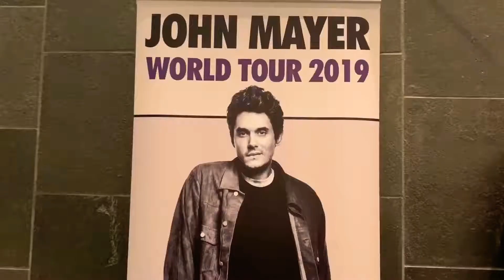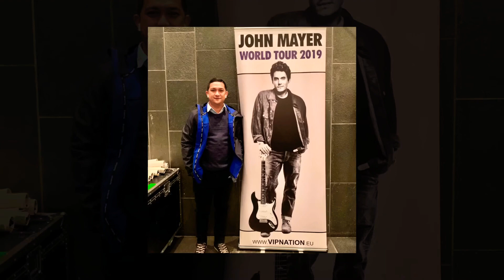John Mayer Concert in Oslo